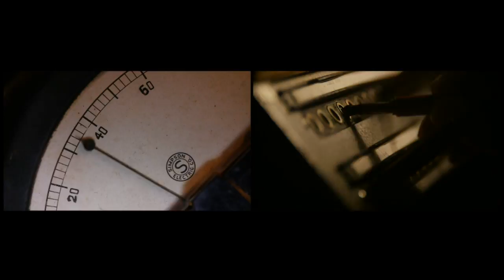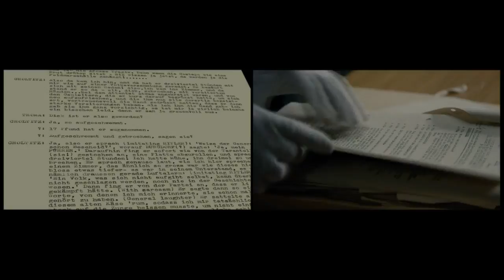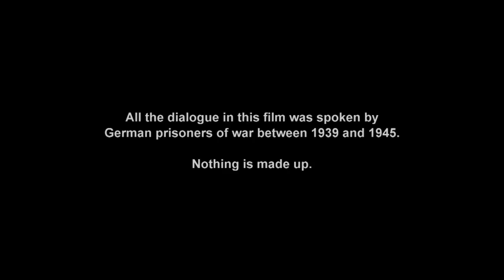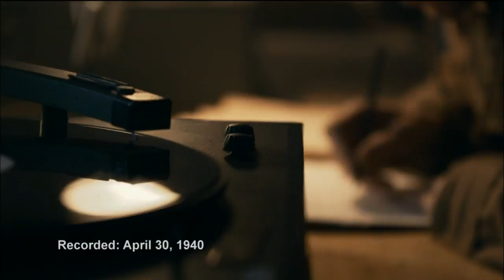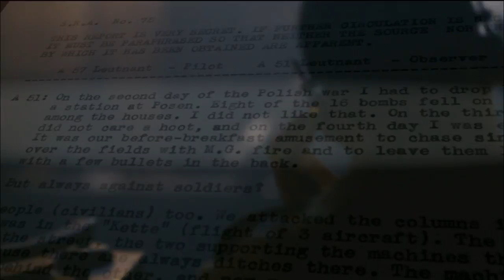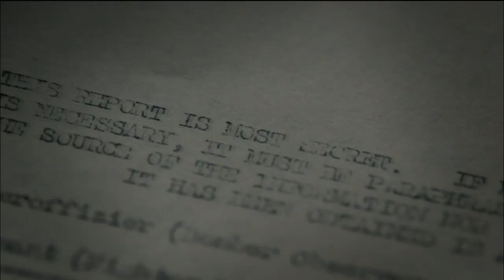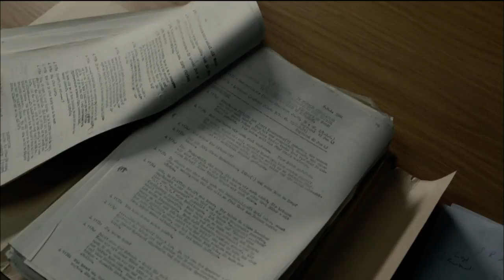Secrets of The Dead | Bugging Hitler's Soldiers | Extended Preview | PBS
(US Only)
Sixty years after an MI19 bugging operation of German POWs, Secrets of The Dead brings hours of chilling and totally uncensored recordings of Nazi elite to life through intense, full-dialogue dramatic reconstructions. Hearing these shocking conversations will be like taking a time machine back into psyche of Hitler's Germany. 'Secrets of The Dead - Bugging Hitler's Soldiers' premieres Wednesday, May 1, 10-11 pm ET on PBS (check local listings).